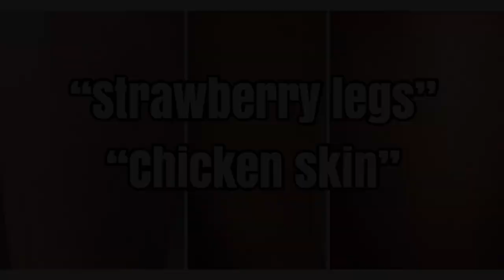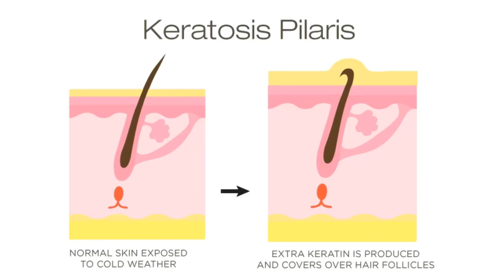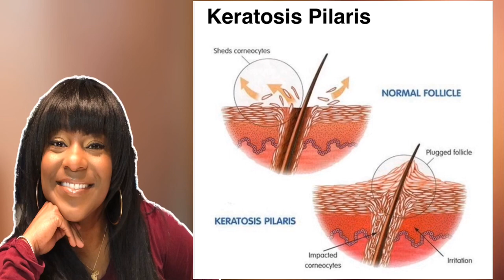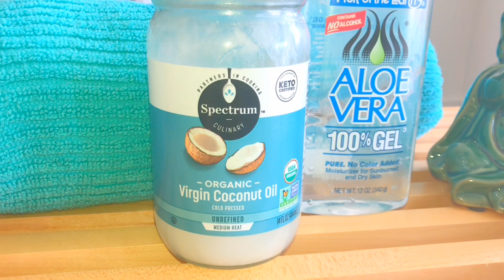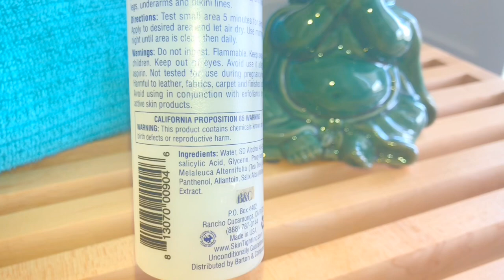Keratosis Pilaris “Strawberry Legs” Treatment: 30 Day Challenge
Top Keratosis Treatments
-Ammonium Lactate Lotion 12%C-P , Fliptop
- CeraVe SA Lotion for Rough & Bumpy Skin
- Keratone KP Body Wash
-COSRX BHA Blackhead Power Liquid